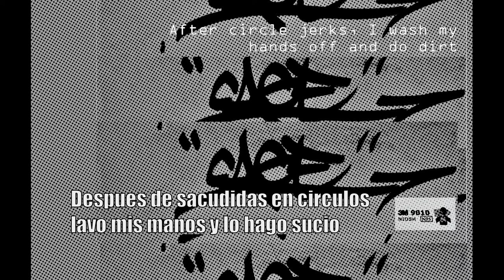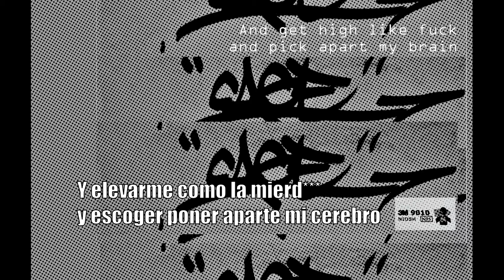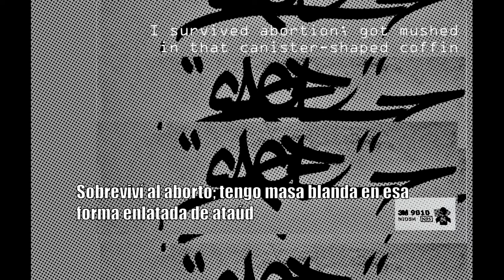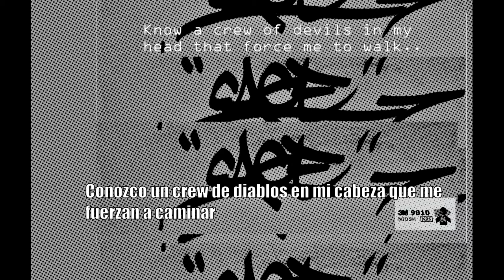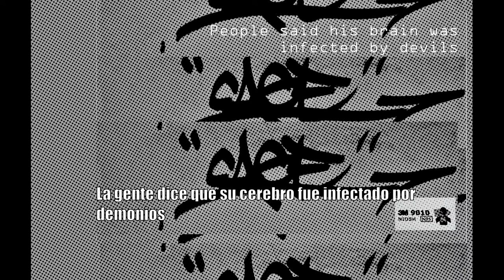Cage- Agent Orange | Sub español | Lyrics